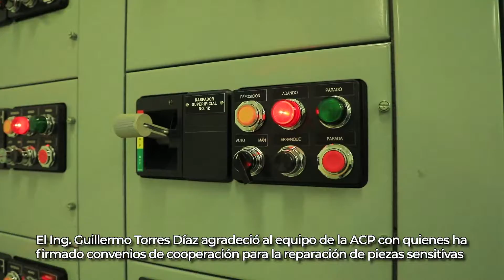Director Ejecutivo del IDAAN visita la planta de Mendoza.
Director Ejecutivo del IDAAN visita la planta de Mendoza, bajo la administración de @canaldepanama en La Chorrera como parte de un recorrido por las instalaciones de producción hídrica en el distrito.